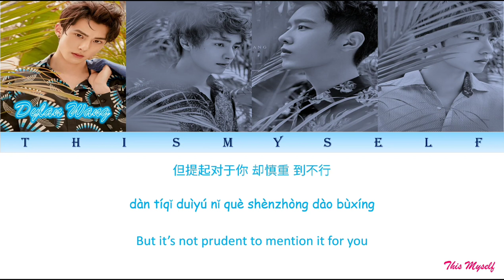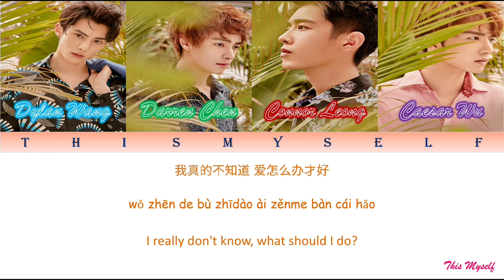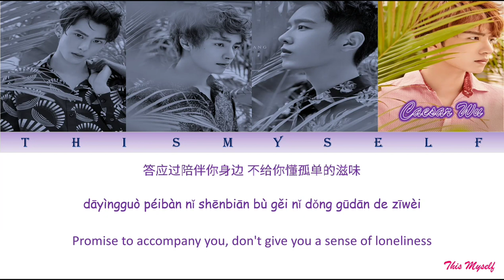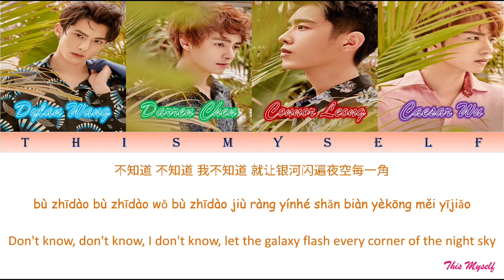Dylan Wang, Darren Chen, Connor Leong, Caesar Wu - Never Would've Thought Of [从来没想到]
OST METEOR GARDEN 2018